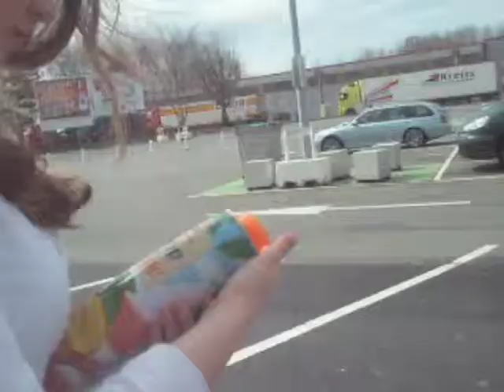Paris 2013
The full version of Izzy's video diary.